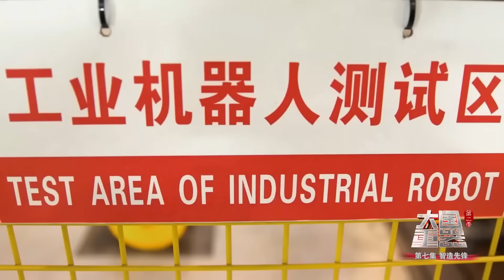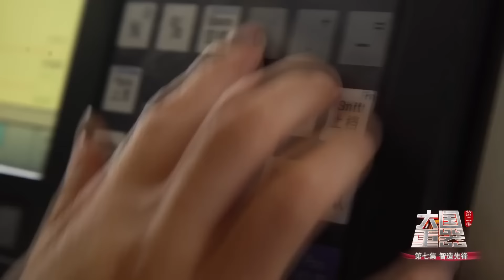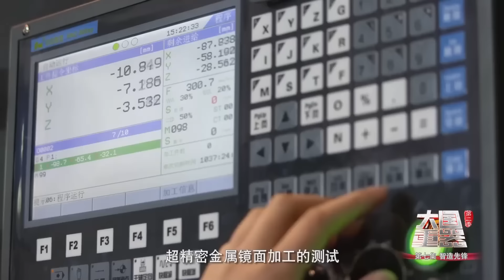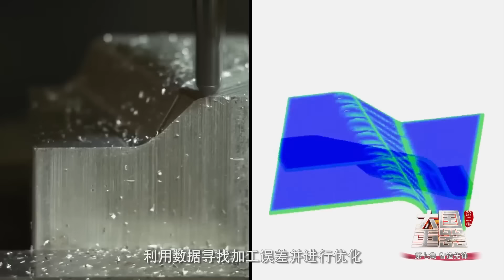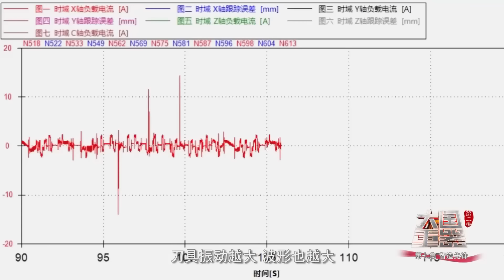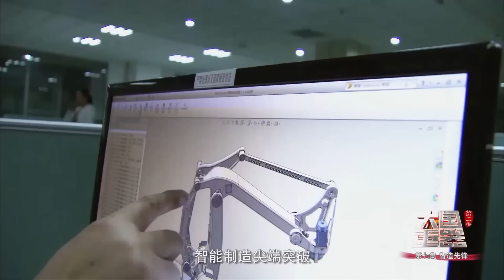东北 这个中国最大的机器人生产基地正开足马力满足需求 这是中国第一条实现机器人自我生产的数字化生产线！《大国重器Ⅱ》EP07【CCTV纪录】